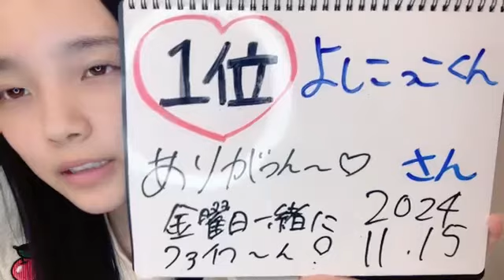岡村梨央(STU48 2.5期生)2024年11月15日SHOWROOM